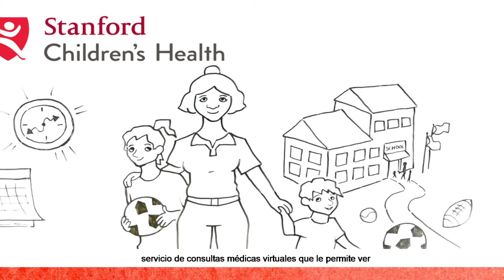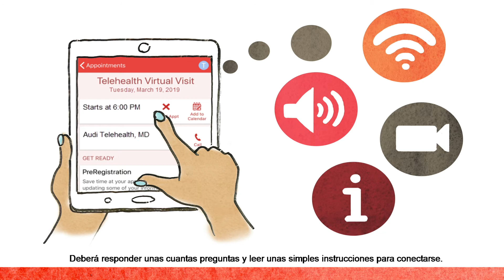Programa de consulta virtual - Telesalud en Stanford Children's Health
El programa de consultas virtuales de Stanford Children's Health conecta al paciente y su familia con el profesional médico mediante un sistema de video. Visite para obtener más información.